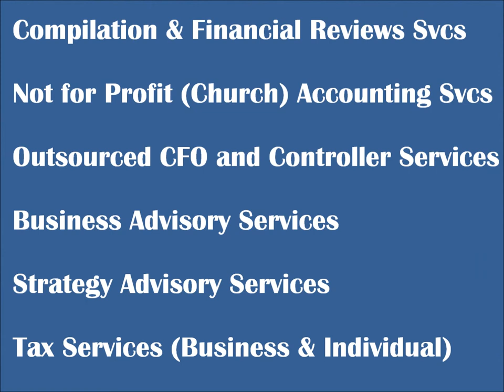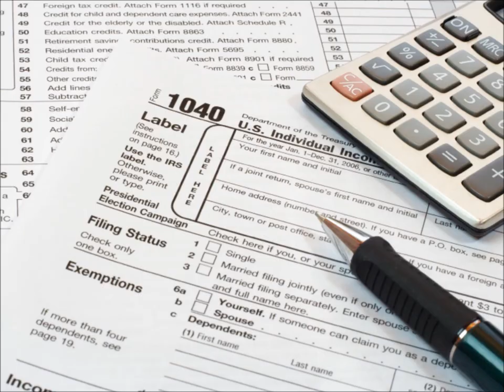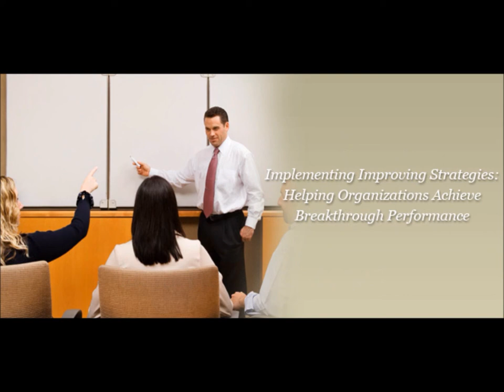Broadview Business Advisors -Accounting, Tax, Strategy & Advisory.wmv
Broadview Business Advisors Inc is a premier full service business consulting firm that provides accounting, tax, payroll, strategy and business advisory to small and midsized businesses. Our clients include start-ups, profit and not-for-profit organizations such as churches and charitable organizations.

We take pride in our ability to partner with our clients' and assist them in meeting their business objectives and challenges. In delivering our services, we act with utmost integrity, objectivity, due professional care, and a genuine interest in serving the collective community of people and institutions who rely on our services.

Because no two businesses or organizations are exactly alike, we tailor our services and expertise to meet individual client needs. We achieve this by developing a clear understanding of each client's specific businesses, financial situations and objectives. Our primary goal is to help our clients grow and take their businesses to the next level.